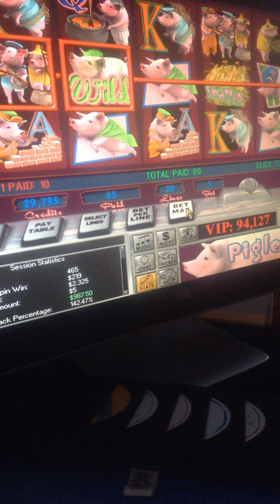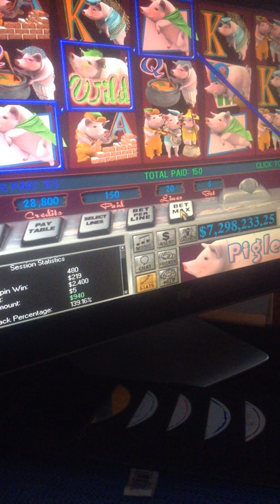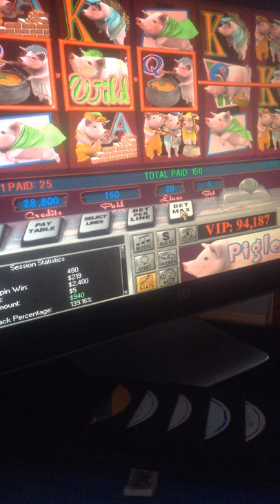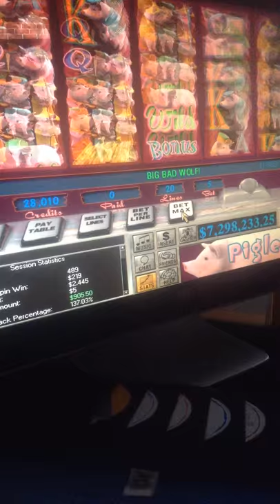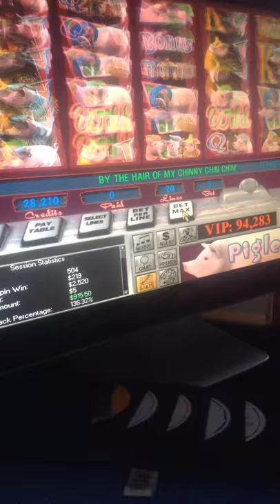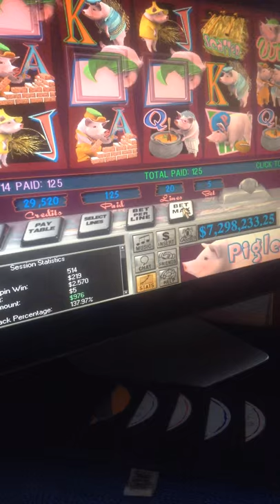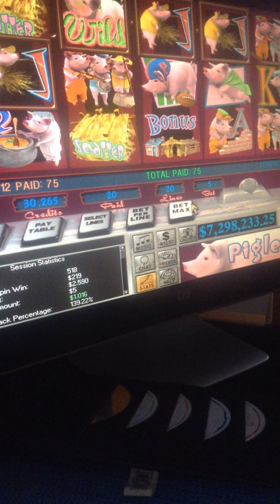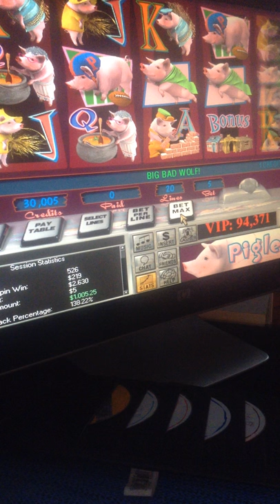jax car wash